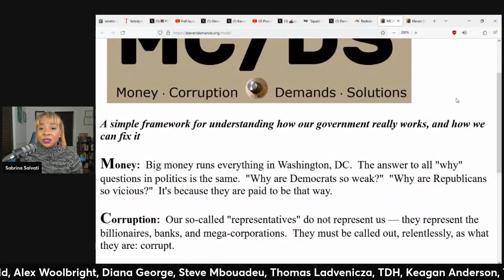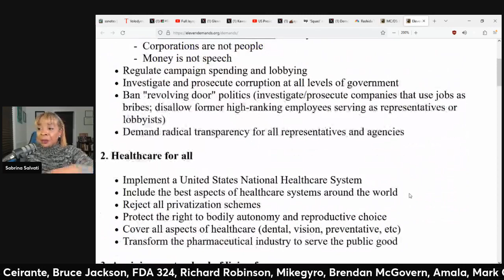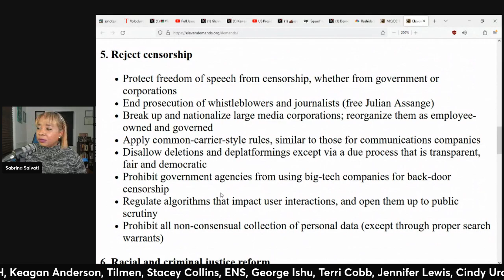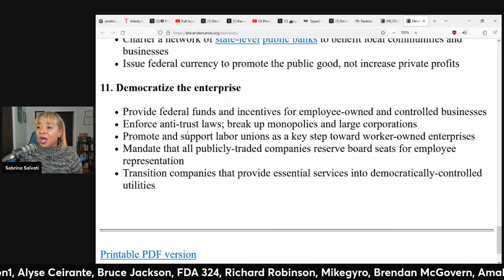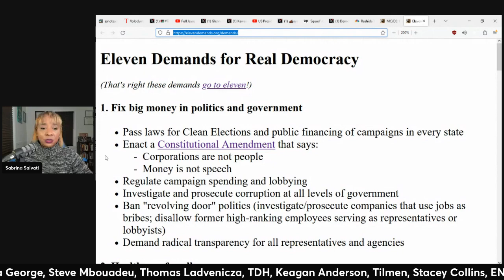Sabby Sabs Talks Eleven Demands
This is a clip from the Sabby Sabs show (on Nov 2, 2023) where Sabrina talks about MC/DS and the Eleven Demands.